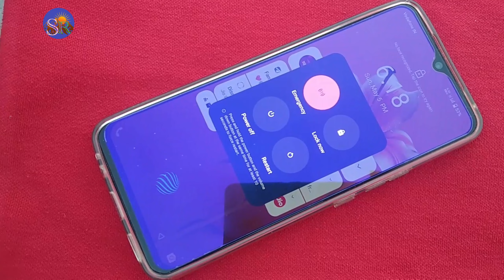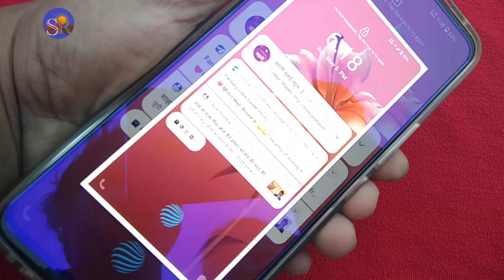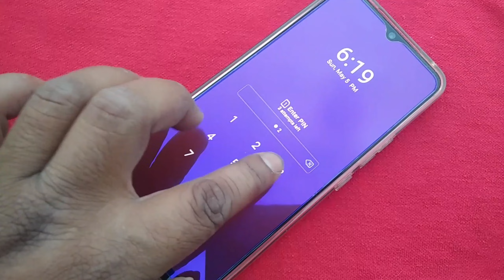Vivo V11i Touch screen not working Reset Restart Reboot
technical SMR

HardRest.info
Sonu Technicals
Enter TechPro.com
Google chacha
GSM Fix
Reset Phone
Genron Tech
Med Tech
Sikho Hindi Me
Techno Masterjee
Gyan Tube
Hindi Android Tips
Technical guruji
Technical youge
Manoj Dev
Trakin Tech
Technology Gyan
Tech Burner
YouTube Wale baba
Technical Smr

🌹🌹🌹Thanks 🌹🌹🌹